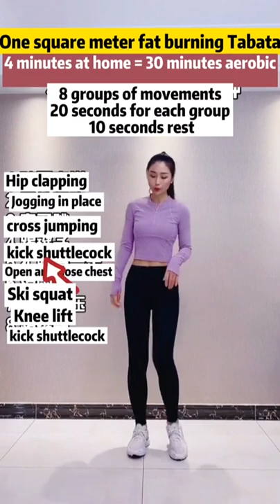Shorts 68| workout keepfit Fatburning fatburningworkouts Aerobics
Shorts 68| Excercise weight loss
How to lose weight fast and keep it off. Healthy activities, physical activities